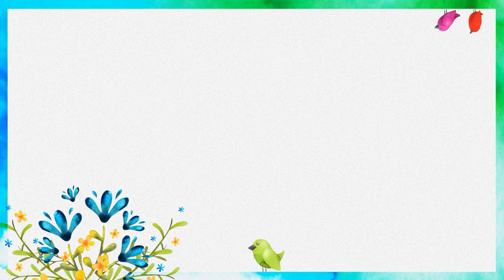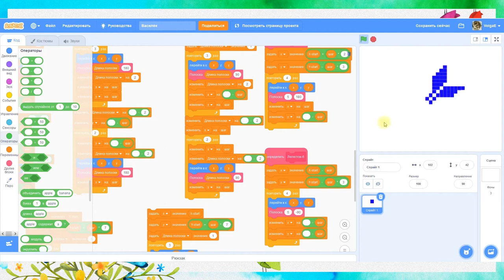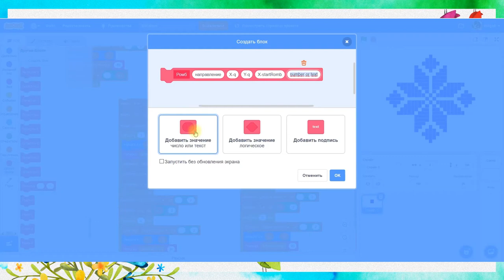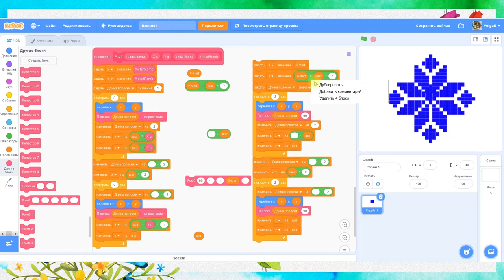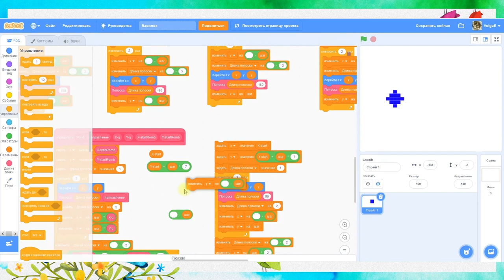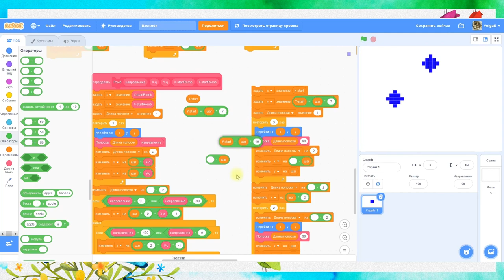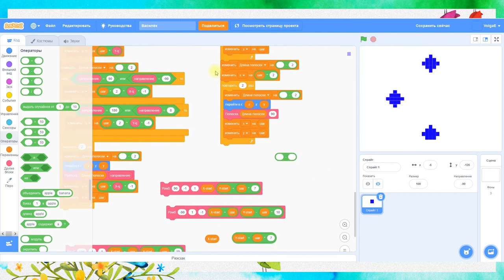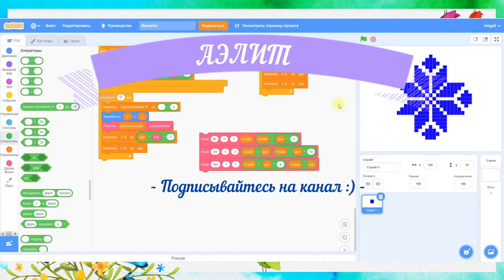4. Создаем универсальный Другой блок с параметрами вместо нескольких однотипных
В 4-й части серии уроков по рисованию орнамента в Scratch анализируем написанный код созданных других блоков и вместо нескольких однотипных (построенных по одному и тому же алгоритму) Других блоков (процедур) создаём один универсальный Другой блок с несколькими параметрами. При этом добавляем проверки условий, учитывающих направление рисования.

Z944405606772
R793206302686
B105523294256